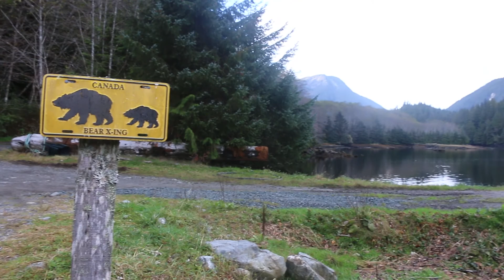Hyperphagia and Tape Worms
Hyperphagia is the final stage for bears before fall transition and hibernation. During this time, they consume an astonishing amount of food, seeking to gain up to 30% of their body weight. This weight gain is an essential part of preparing for hibernation, and is especially important for the younger bears. Without enough body weight, they risk the chance of staying up later than the other bears, searching the estuary for more food. However, there are some pesky parasites lurking in the salmon that might make this a problem...